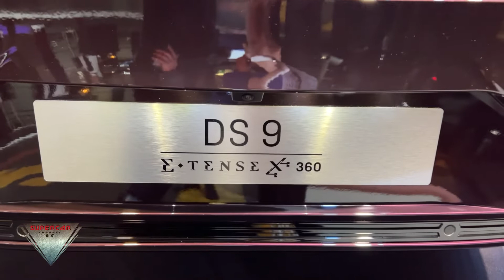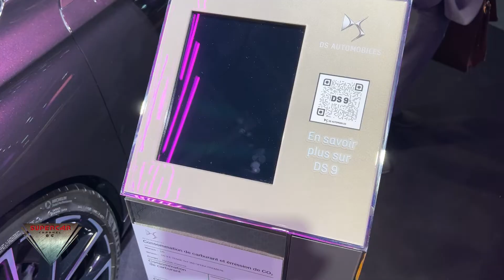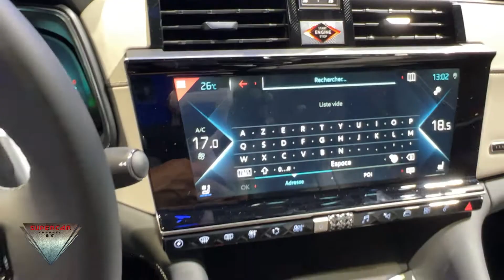2023 DS 9 E-Tense 4x4 360 Opera Premiere Interior Exterior Paris Motor Show 2022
the video filmed inside and outside at Paris Motor Show 2022